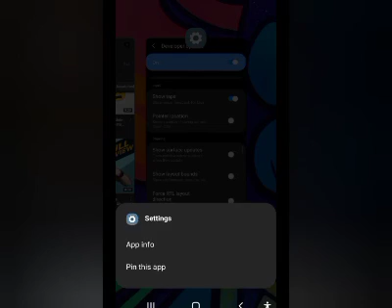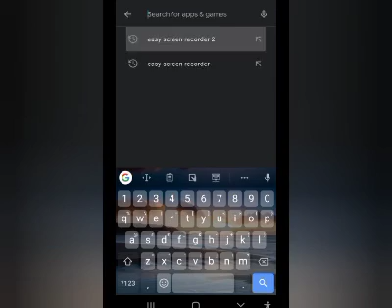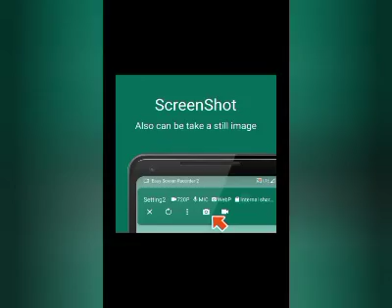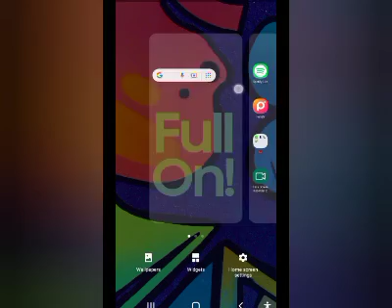How to Screen Record in M01 Core | Display Over other app feature can be enabled or not ?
This video about how to record screen in Samsung M01 core and also Display Over other app feature can enable or not ?